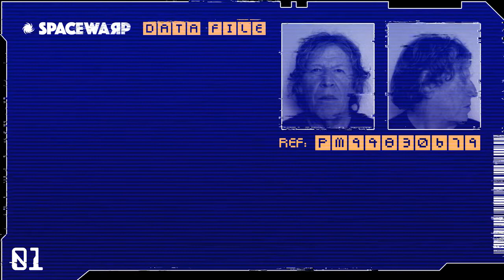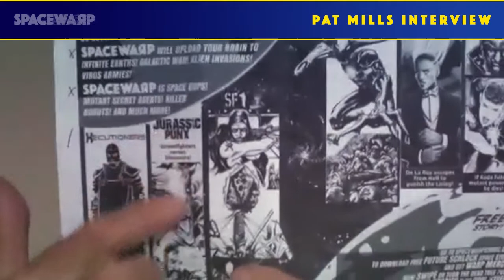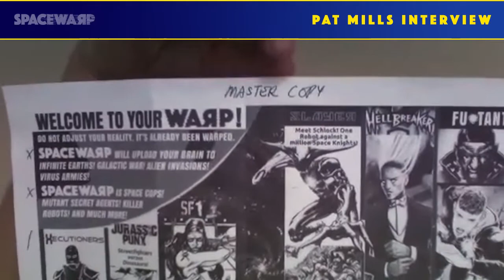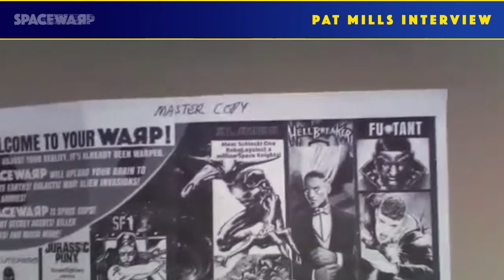Do Not Adjust Your Reality! Pat Mills talks to Phil Vaughan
Schlock 'n Aargh! Pat Mills, godfather of British comics and creator of 2000AD, talks to Phil Vaughan about his forthcoming sci-fi anthology comic, SPACEWARP!

The stories are hero-focussed, self-contained and interlocking in the Spacewarp Universe. Thanks to the efforts of the sinister Alien Warp Lords, watching Earth from their Sfeer - an eversion planet endlessly turning itself inside out - reality is breaking down and our heroes face a variety of science fiction threats on their respective Earths. In each case a Space, Time or Dimensional Warp, engineered by the Warp Lords, is responsible. Led by the Alien robot Schlock, our heroes are working towards - in later Seasons - sharing their talents and powers to defeat the Warp Lords.

The stories:
1. Jurassic Punx - Street Fighters versus Dinosaurs!
2. SF1 - Special Forces 1 at war with Giant Viruses!
3. Xecutioners - 62 Moons. 62 Realities. One Police Force!
4. Slayer - Meet Schlock! One Robot against a Million Space Knights!
5. Hellbreaker - De La Rue escapes from Hell to punish the Living!
6. Fu*tant - If Koda fails his Mutant Power tests - He Dies!

Spacewarp comic digital launch is end of June. Print launch September/October.

Don't miss important updates! Join the Spacewarp mailing list: spacewarpcomic.com

Phil Vaughan is a Senior Lecturer in Comics at the University of Dundee